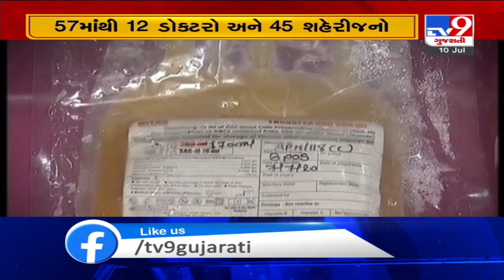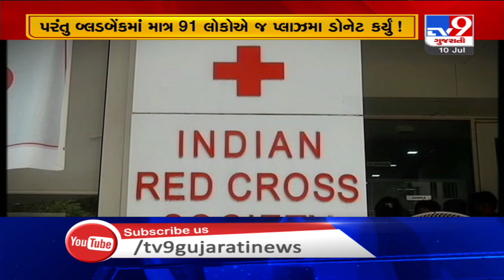પ્લાઝમા ડોનેટ કરી બચાવો જિંદગી | Tv9GujaratiNews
પ્લાપ્લાઝમા ડોનેટ કરી બચાવો જિંદગી